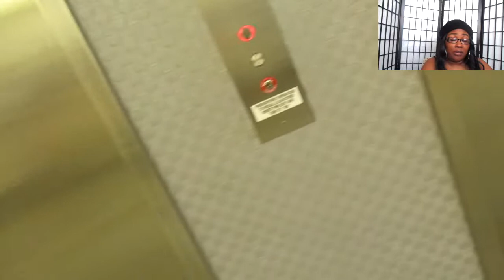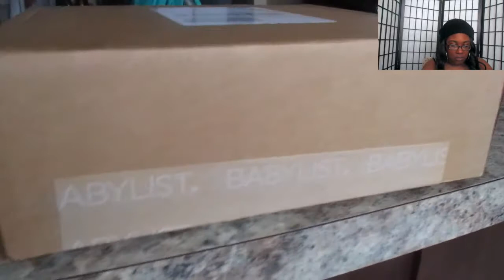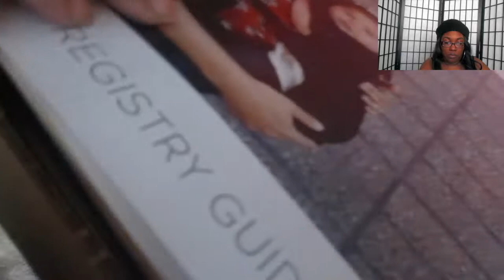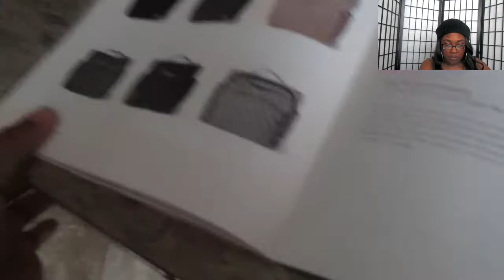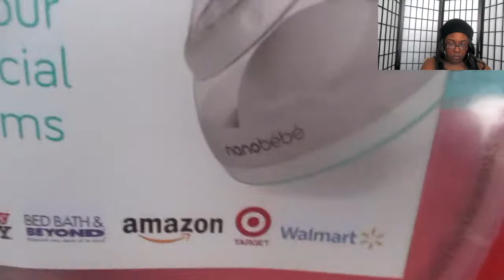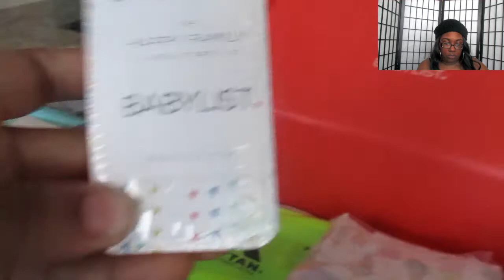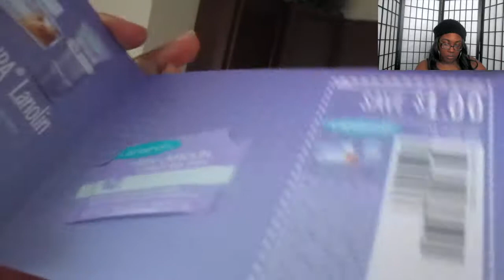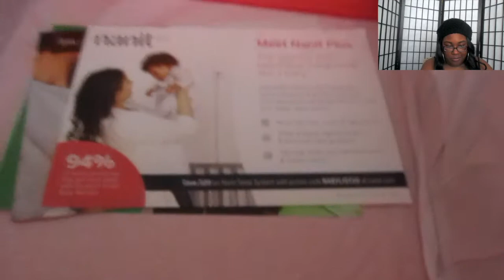Watch Party 1 | Hospital Visits | Free Baby Stuff | Maternity Photos | Simple Beauty Talks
I am not a professional makeup artist, just a girl who happens to love makeup and is good at it!

Like my page on Facebook to get updates of when I post videos and to keep up with my everyday life!

To see what's going on everyday in between vlogs!!